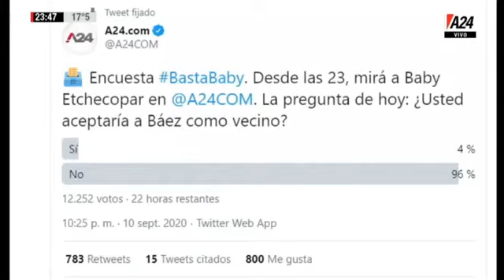BASTA BABY - PROGRAMA COMPLETO DEL DÍA 10-09-2020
Programa Basta Baby Completo día 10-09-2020